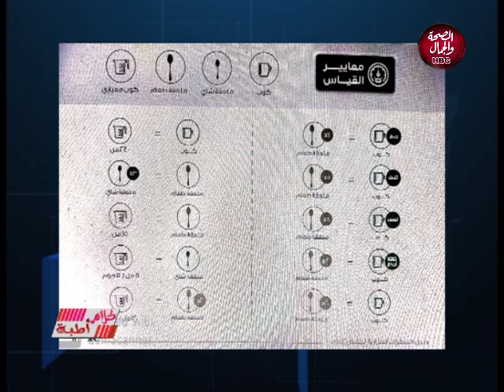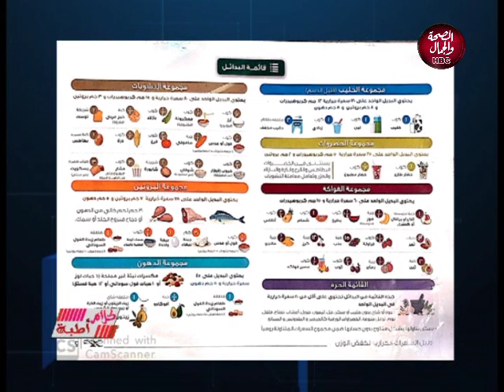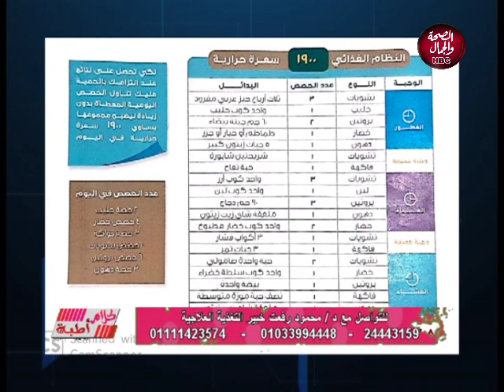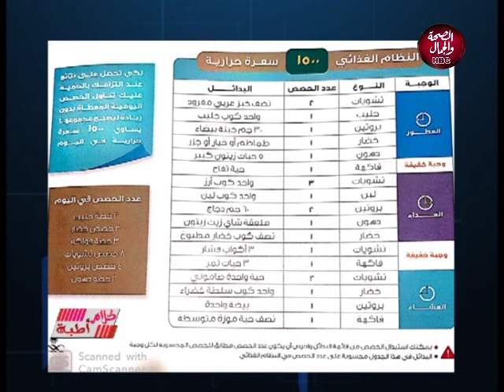كلام أطبة | المفاهيم الصحيحة للتغذية العلاجية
تقديم | د / محمود رفعت .. خبير التغذة العلاجية